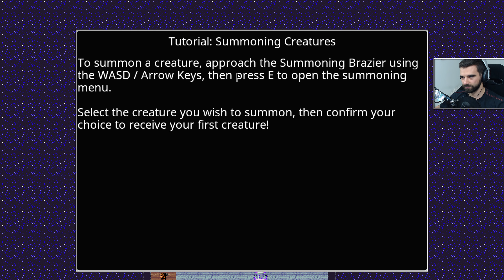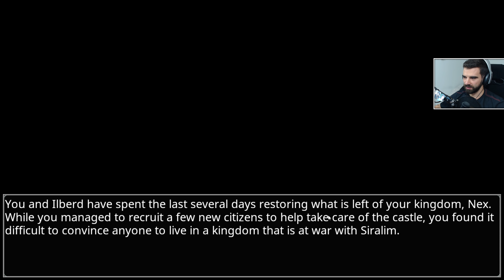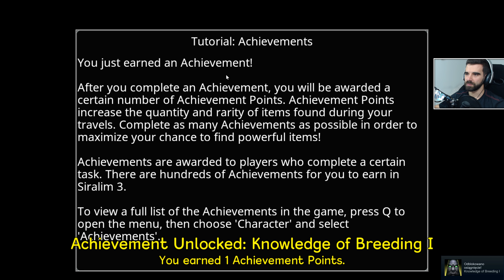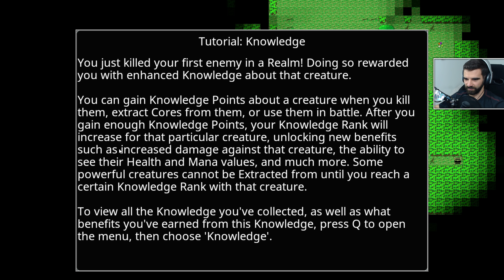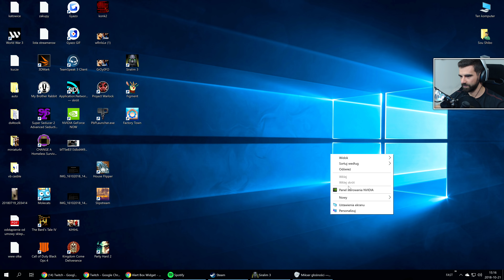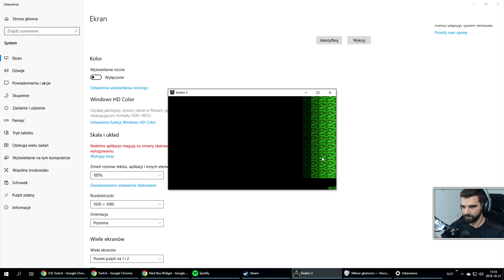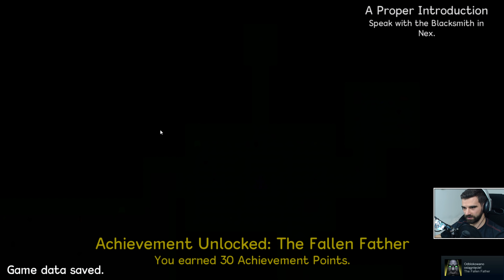Siralim 3 #1 - Pierwsze wrażenia